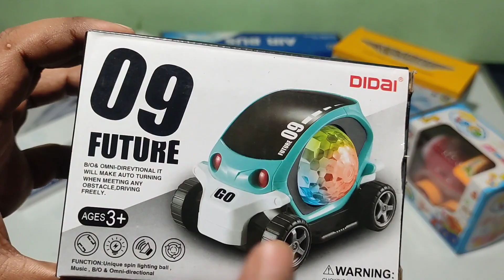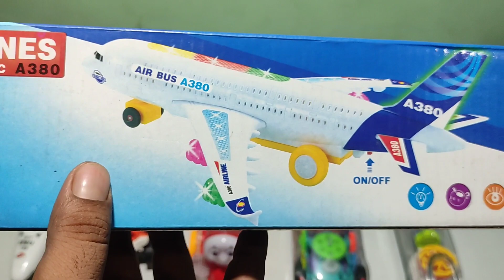7 Toy's!! concept car, train, airoplane, helicopter, funny train, metro and 09 car unboxing testing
7 Toy's!! concept car, train, airoplane, helicopter, funny train, metro and 09 car unboxing  testing

                     Dosto Aaj ke youTube video me 7 toys ki unboxing and testing dikhaya hai
                     video ka enjoy le aur hamare channel ko support kare
                                                     Thanks🙏🙏

# concept car
emc train
funny loco Train
#09 future car
mugical toy
light toy